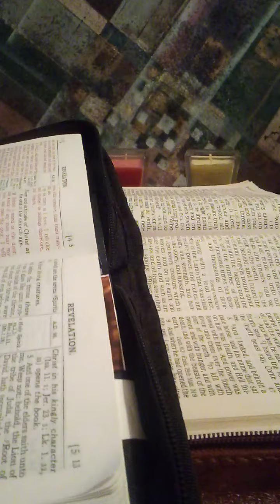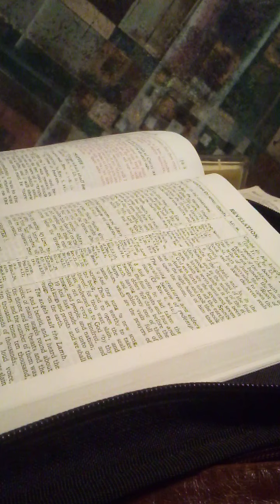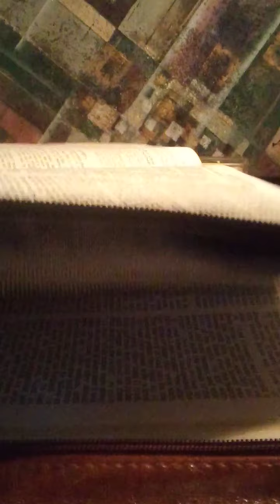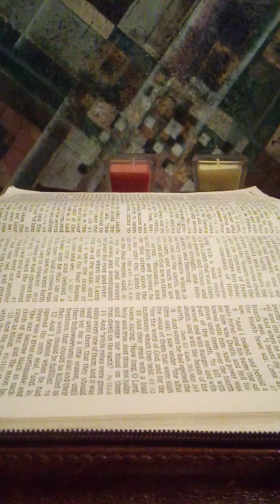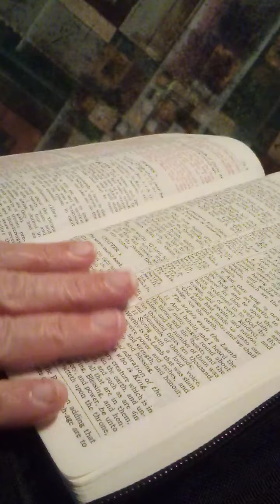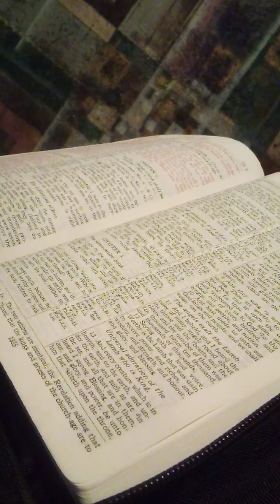KJV Revelation Chapter 5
Only the Lamb of God can open the Book.